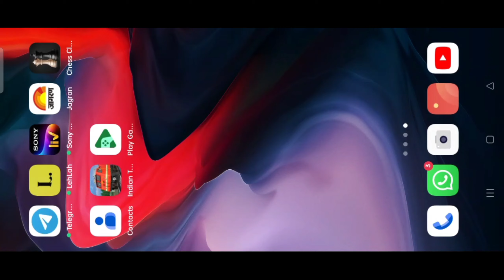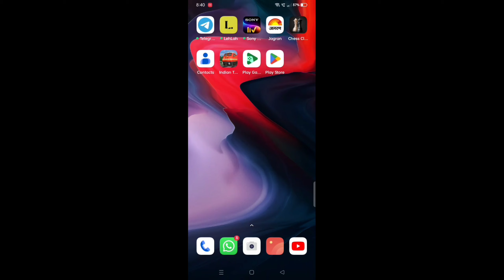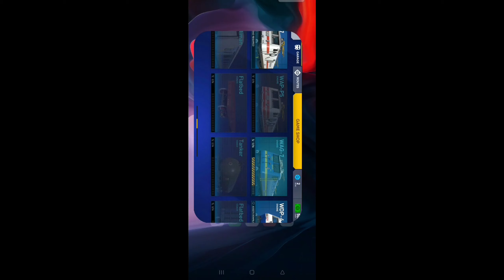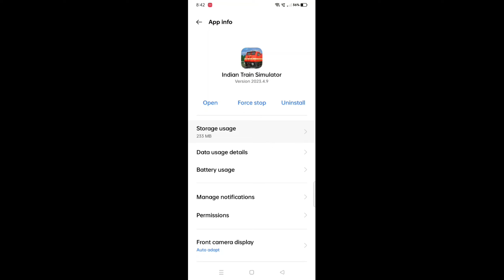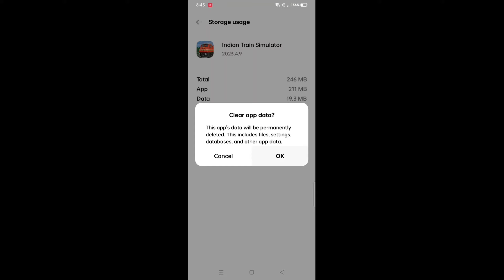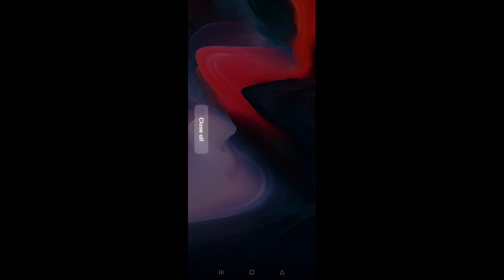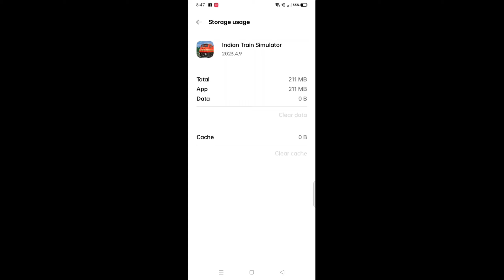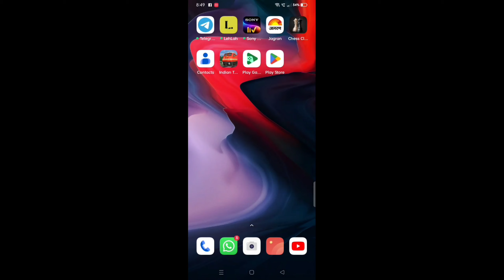Indian Train Simulator Unlocked All Item Method || New Update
kam UC mein X- suit opening

Indian Train Simulator Unlocked All Item Method || Easy Unlock || Indian Train Simulator New Update
Indian Train Simulator Unlocked WAG 12 Method || WAG 12 Unlock || Indian Train Simulator New Update
Indian Train Simulator Unlocked WAG 12 Method

how to unlock wag 12 in indian train simulator Indian Train Simulator Add-on Download Problem Solved

Indian Train Simulator New Public Update Released

Wag 12 Added

heavy traffic added

WAG 12 Locomotive Added

Indian Train Simulator New Alpha Update wag 12 engine added in indian train simulator Indian Train Simulator Added LHB Tourist with Vistadome Coach With Real Track Sound

Advanced Brake Bug Fixed wag 12 added

add vistadome lhb coach in its indian train simulator lhb vistadome coach

Indian Train Simulator Added Old Red ICF Coach with Real

Track Sound

old red icf coach with real track sound

old red icf coach

Indian Train Simulator New Mix Coach Added With Real

Track Sound

mix coach download in indian train simulator mix coach download

Indian Train Simulator New Update Added LHB Sleeper

Coach with Real Track Sound Indian Train Simulator New Update Added LHB Sleeper